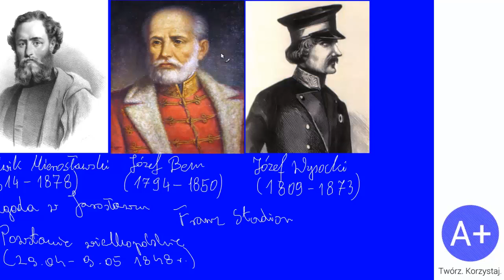100. Polacy w wiośnie ludów